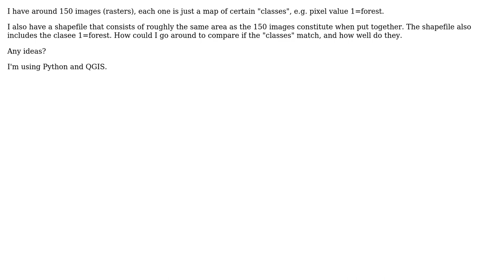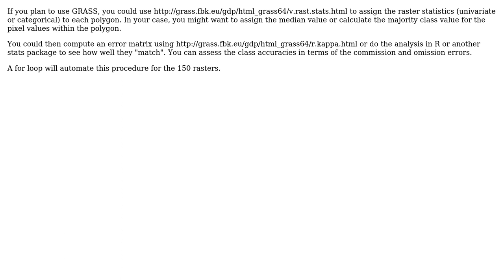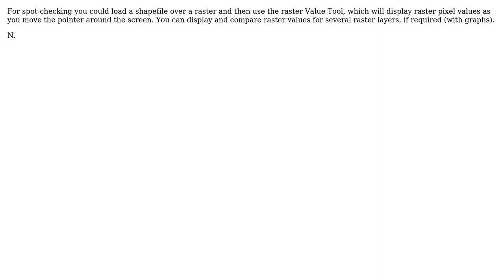GIS: How to compare a set of images with a shapefile? (3 Solutions!!)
GIS: How to compare a set of images with a shapefile?

With thanks & praise to God, and with thanks to the many people who have made this project possible! | Content (except music & images) licensed under CC BY-SA | Music | Images & others | With thanks to user nmtoken user nhopton user JEquihua user dmci user Aaron and the Stack Exchange Network Trademarks are property of their respective owners. You are responsible for your own actions.